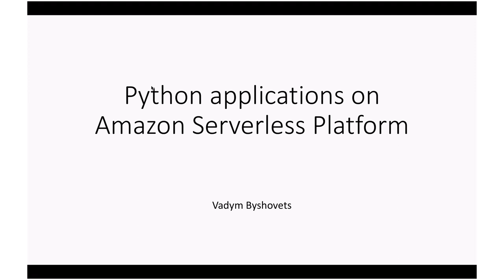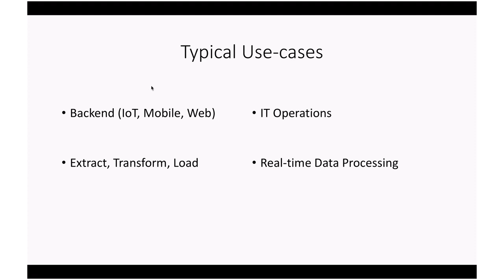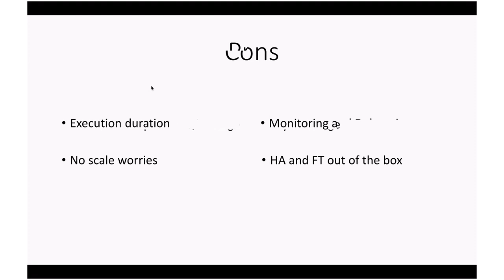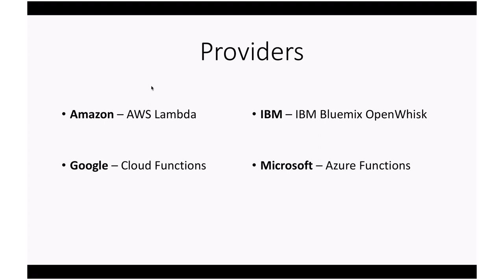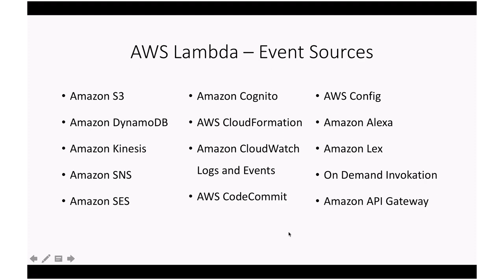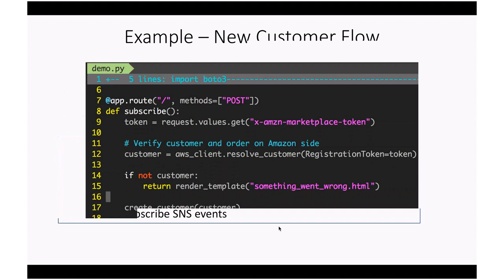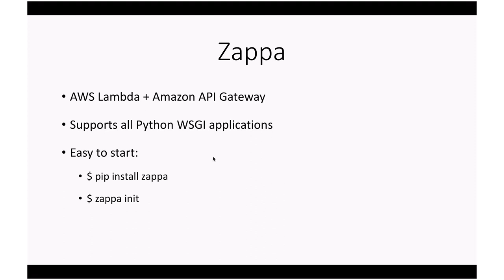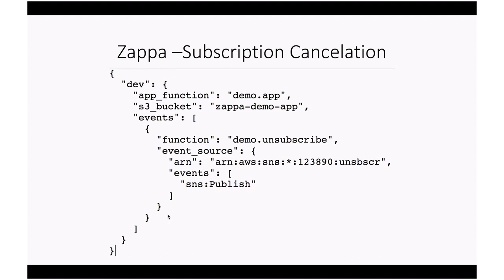Serverless Python by Vadym Byshovets (Rus)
Review of Serverless Computing paradigm.
Differences between FaaS and BaaS
Typical use-cases
Pros-and-cons of Serverless Computing
Review of Amazon Serverless Platform
AWS Lambda
AWS API Gateway
Practical example –  using ZAPPA framework to develop serverless integration with AWS Marketplace for cloud based app